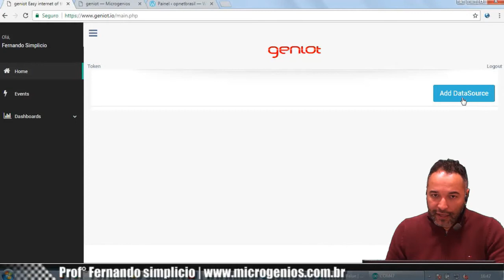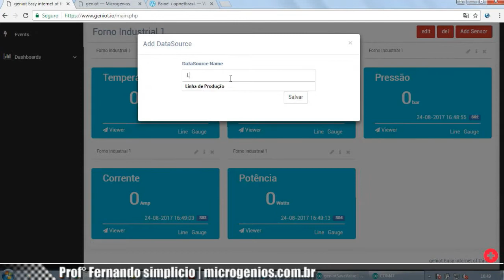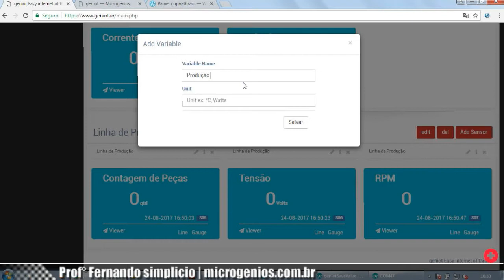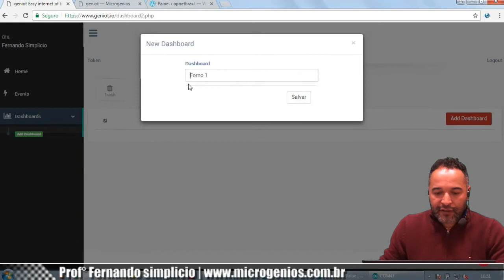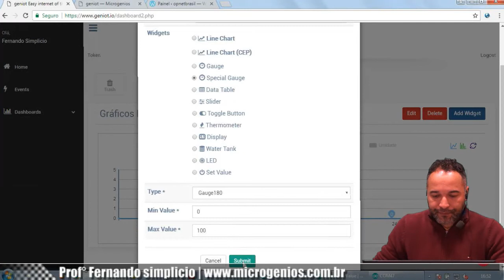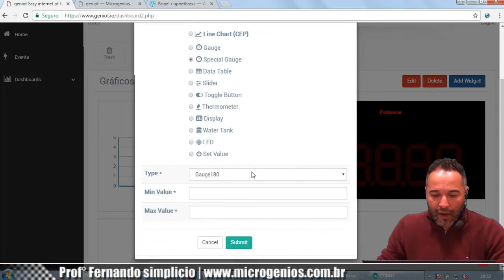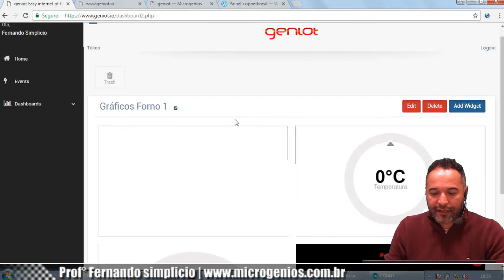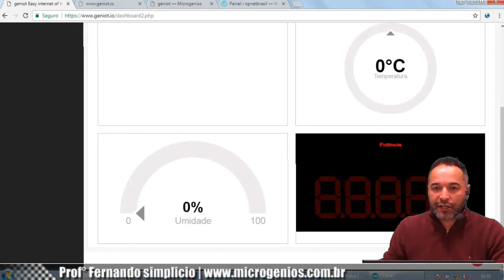geniot PRO Industrial - Aprenda a criar Categorias de Sensores - geniot #005 - Primeiros Passos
Visite plataforma de internet das coisas industrial para sua empresa, produtos e equipamentos. Tenha sua própria plataforma de internet das coisas. Visite o site: genio.io

Conheça, faça o download e use gratuitamente para fins de estudo e acadêmico o geniot, uma plataforma de internet das coisas 100% brasileira!

Versão acadêmica gratuita.
Fernando Simplicio
Equipe Microgenios